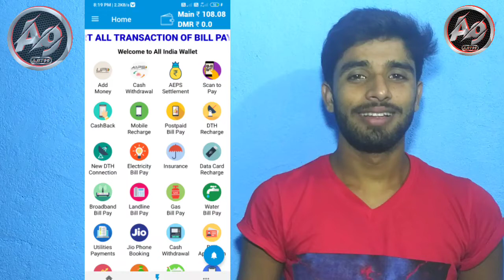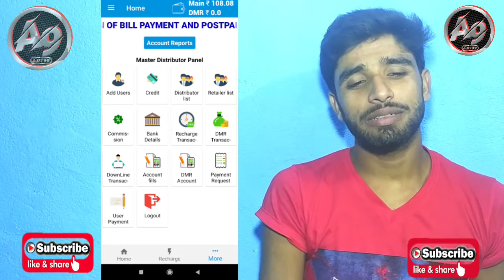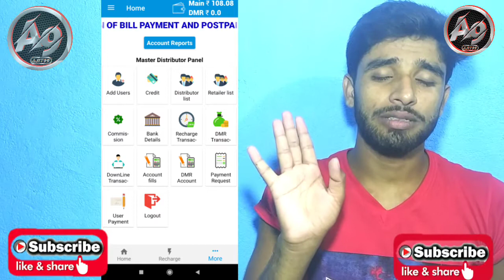All India Wallet Recharge Free 2020 !! Le lo Free Of Cost Hai !! All India Wallet Free Of Cost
All India Wallet Recharge Free 2020